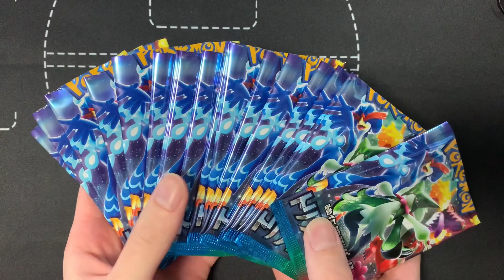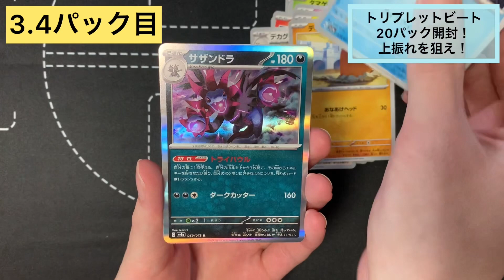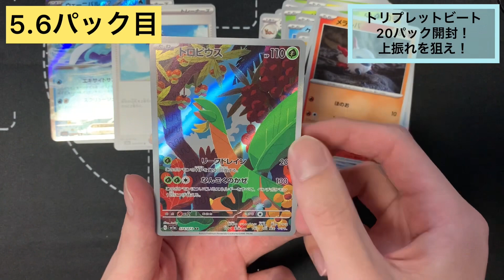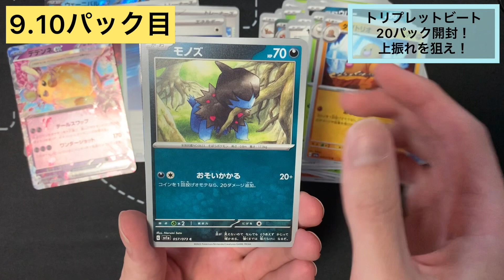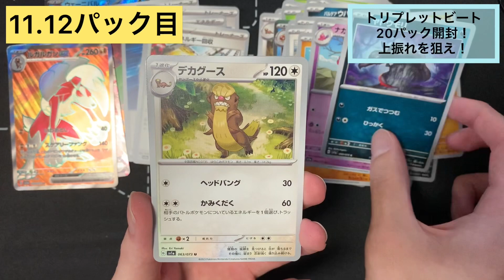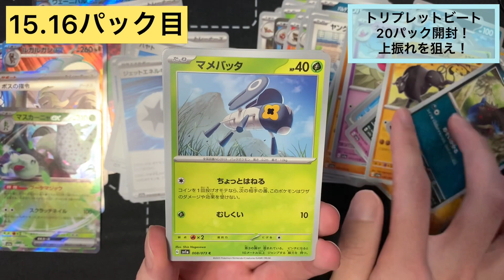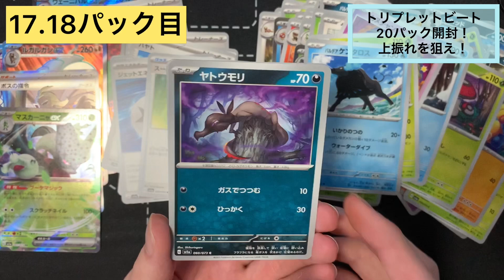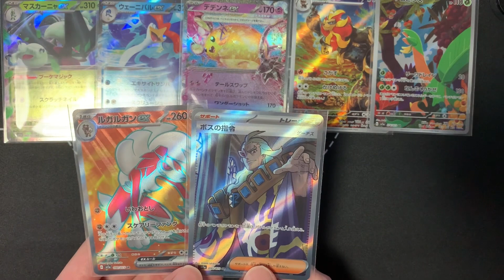【ポケカ開封】新弾トリプレットビート バラ20パックで上振れを狙え！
皆さんはお目当てのカード当たりましたか？？